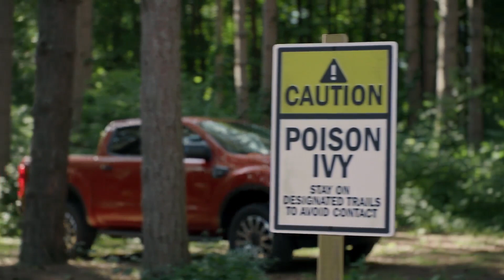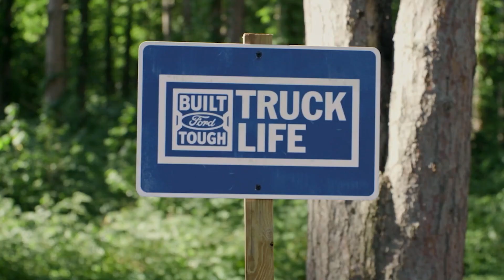Truck Life: How to Identify Poison Ivy | Ranger | Ford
Poison ivy can change colors throughout the seasons. Take these steps to identify poison ivy and tag a friend who could use some helpful tips.